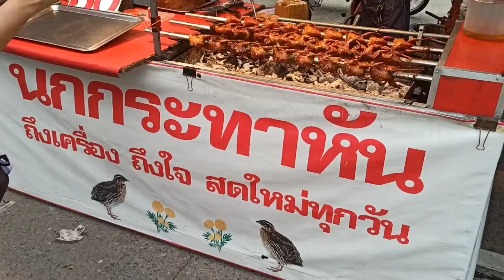อาหารข้างทาง หมึกย่าง นกกระทาหมุน ไข่นกกระทา ครก แมลงทอด มินิแพนเค้ก,Street food in Bangkok,Thailand